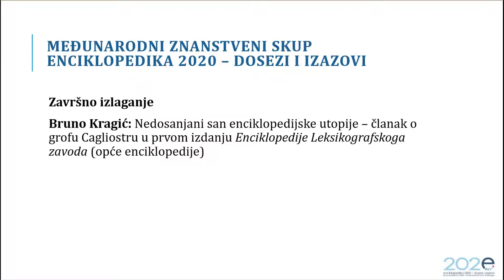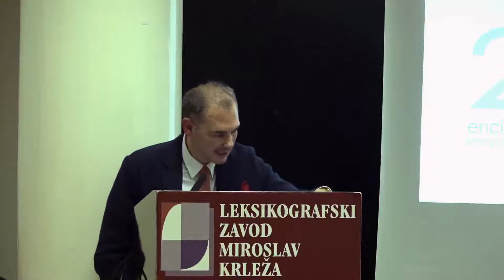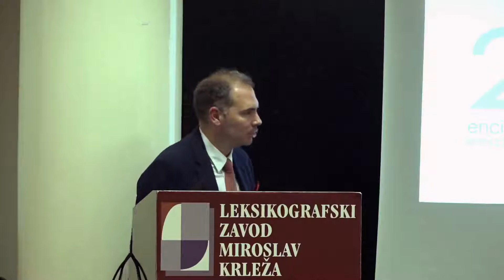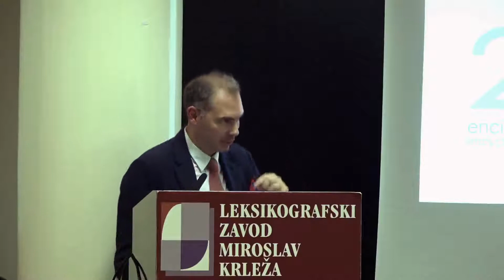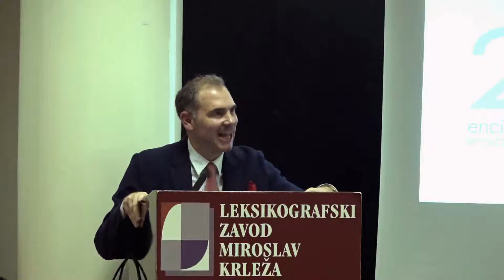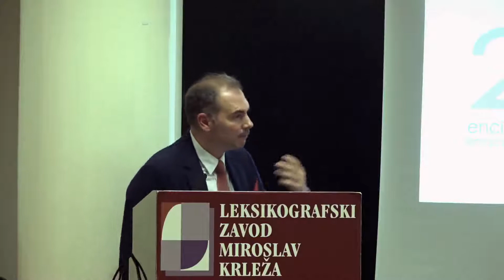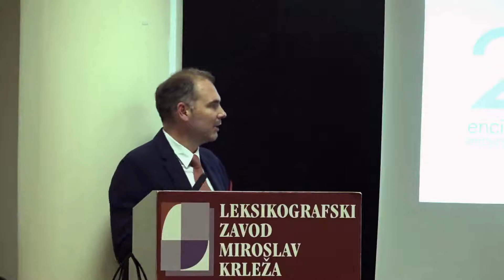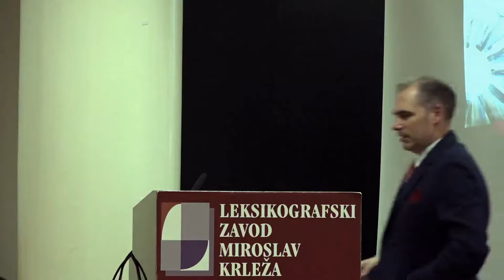Enciklopedika 2020. Bruno Kragić, završno izlaganje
Organizator: Leksikografski zavod Miroslav Krleža / The Miroslav Krleža Institute of Lexicography
Međunarodni znanstveni skup Enciklopedika 2020 – dosezi i izazovi / International conference Encyclopedistics 2020 – Achievements and Challenges
Vrijeme održavanja: 15. i 16. listopada 2020. / October 15-16, 2020

Enciklopedika 2020. Završno izlaganje / Encyclopedistics 2020. Closing lecture

Bruno Kragić: Nedosanjani san enciklopedijske utopije – članak o grofu Cagliostru u prvom izdanju Enciklopedije Leksikografskoga zavoda (opće enciklopedije)